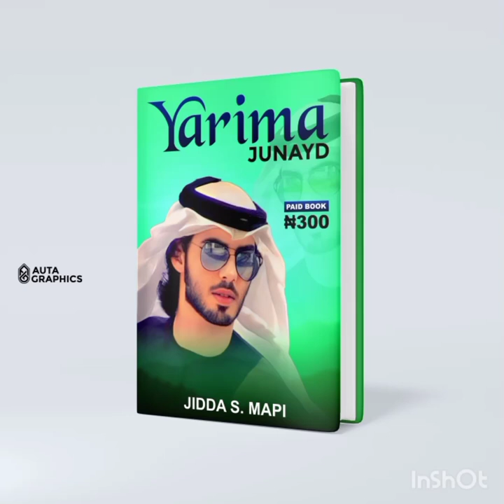Yarima junayd,part1 hausa novel,labari mai cike da cakwakiya soyayya,barkwanci,yaudara,ds